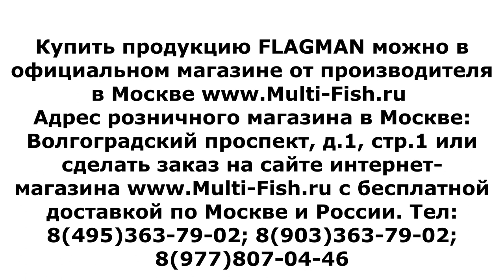Фидер FLAGMAN GRANTHAM. Обзор ВСЕЙ СЕРИИ фидерных удилищ ФЛАГМАН ГРЕТХАМ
Подробный обзор всей фидерной серии Flagman GRANTHAM от эксперта и разработчика удилищ Максима Балаева. Фидерное удилище Флагман Grantham произведено из карбона 46 тонн. Фидер Flagman Grantham (фидер флагман гретхен) заслужил только положительные отзывы от всех рыболовов. Действительно, придраться к фидерам flagman grantham не возможно. Фидерные удилища flagman grantham feeder имеют прогрессивный строй, тонкий бланк и малый вес. Это фидер для реки с быстрым течением. Он по праву является одним из лучших речных фидеров (фидер для реки). Как выбрать фидер для реки, Вы узнаете из данного фильма.

Наши преимущества:
2. САМЫЕ НИЗКИЕ цены со склада производителя, по Программе лояльности магазина Мульти-Фиш!
3. БЕСПЛАТНАЯ доставка по Москве и России в рамках Программы лояльности!
4. БЕССРОЧНАЯ гарантия на заводской брак на ВСЕ УДИЛИЩА!
5. Свой фирменный СЕРВИС-ЦЕНТР работающий более 20 лет! с ПОЖИЗНЕННОЙ гарантией на место ремонта!